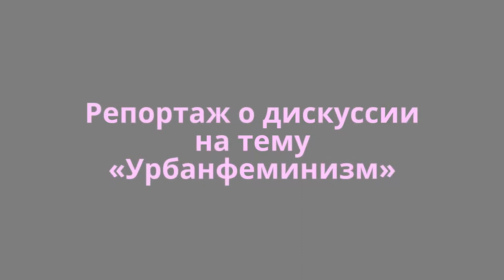Дискуссия на тему «Урбанфеминизм» («Делай Саммит 2015»)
Краткий репортаж о дискуссии «Урбанфеминизм. Как вернуться с дискотеки живой и другие секреты выживания», которая проходила 30 мая в Москве на территории дизайн-завода «Флакон».

Городская среда — это сфера автоматизированных перемещений и действий, детали которых мы привыкли не замечать. Наша задача — отстраниться, вглядеться в неё, обозначить проблемы и поговорить о способах их решения.